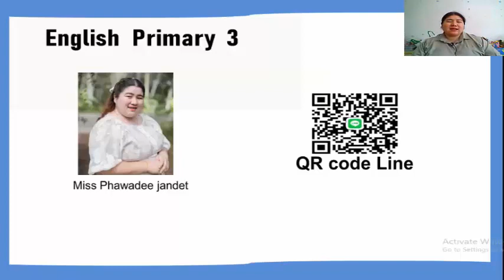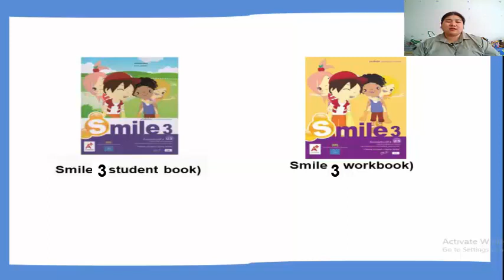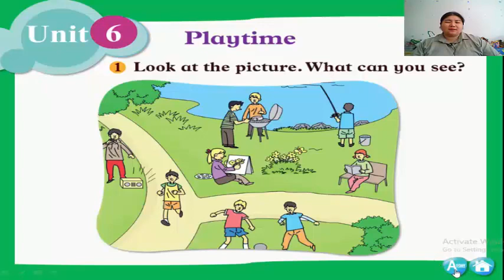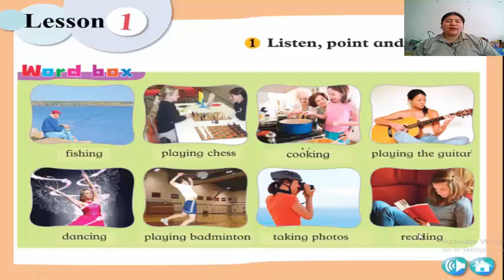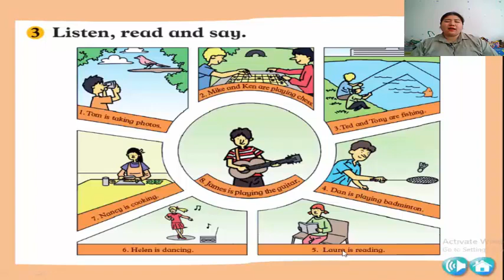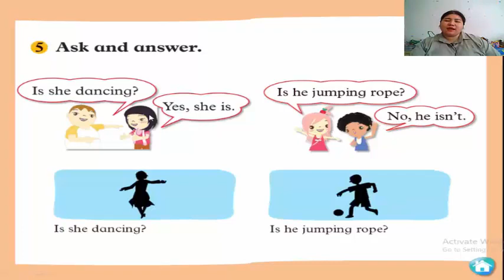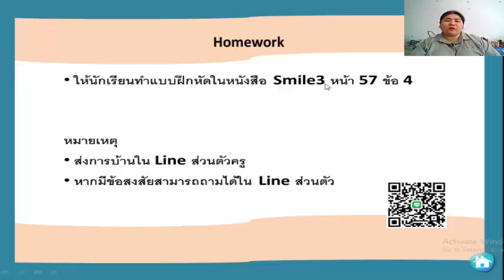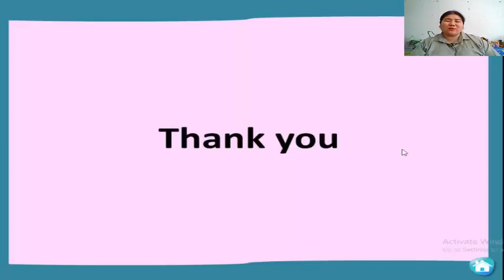วิชาภาษาอังกฤษ ชั้น ป.3 เรื่อง Playtime ( 28 ก.พ. 2565 )